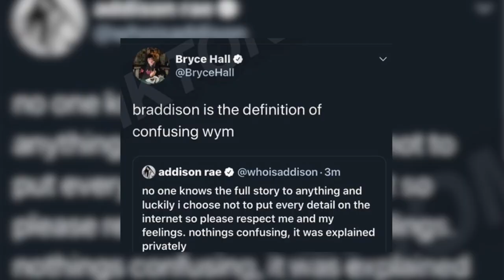Bryce Hall Explains Braddison Drama TeaTalk Blake Gray Talks About Possible GirlFriend?!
Today the boys joke about the drama in TikTok! If you can’t take jokes go watch buzzfeed!

Edited by JROD: @officialjrod